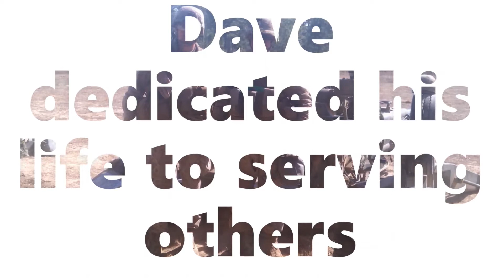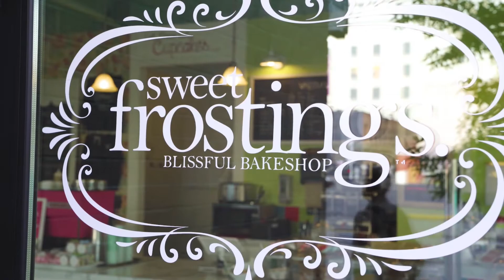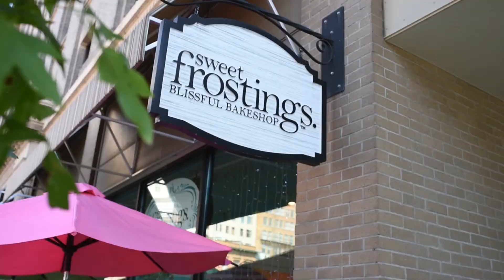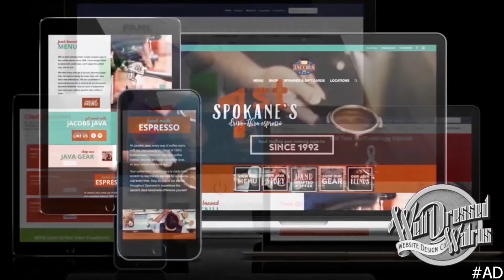Pulse of Spokane : July 21st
Today, Brodie talks with Elizabeth Huckaby from DataPro Solutions, Inc. about how they provide technical business solutions for local and small businesses in Spokane!